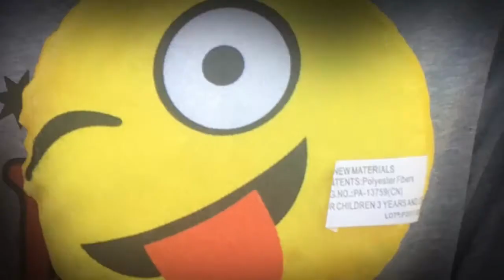The Spooky House of Horror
Guys this is just rando pics